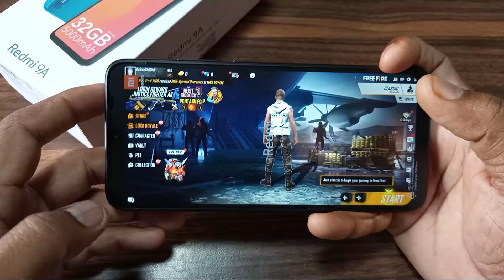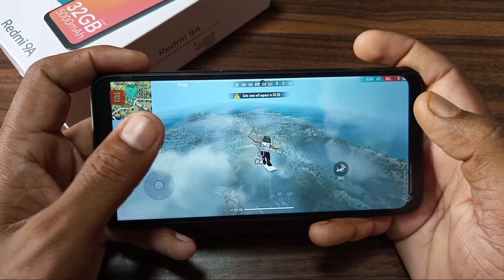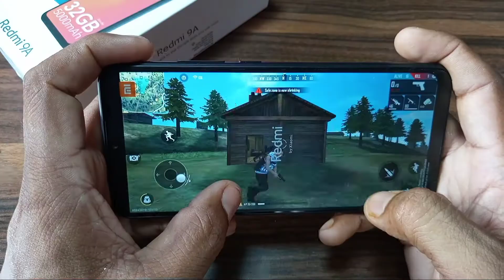Redmi 9A Gaming Review, Redmi 9A Full Gaming Test, Redmi 9A Game Load Test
Aj ke es video me mai apko batane wala hu Redmi 9A Ke Game Load Time ke bare me

Thanks🙏